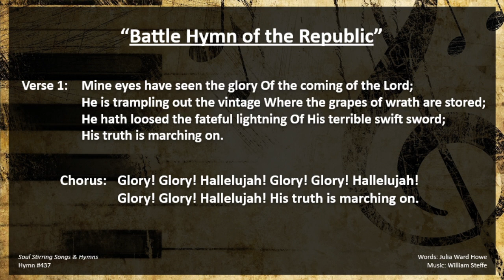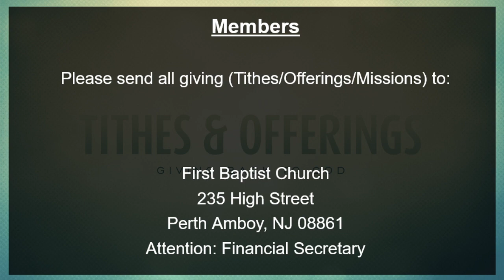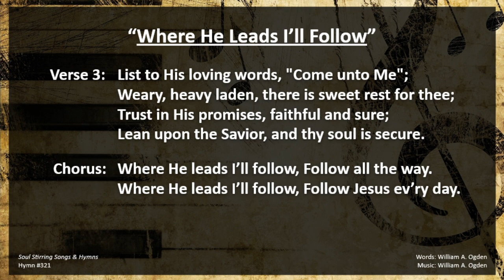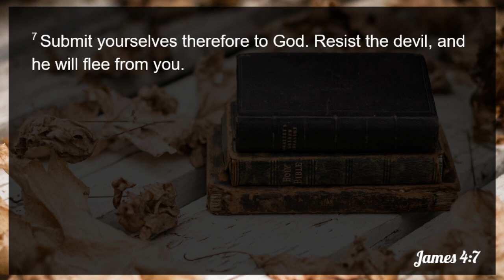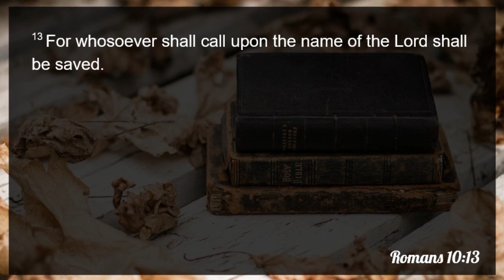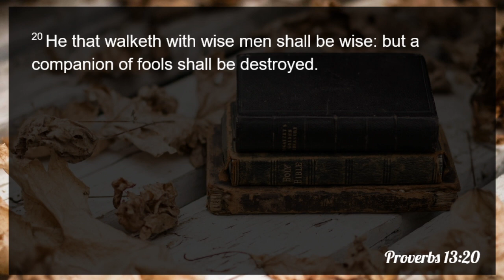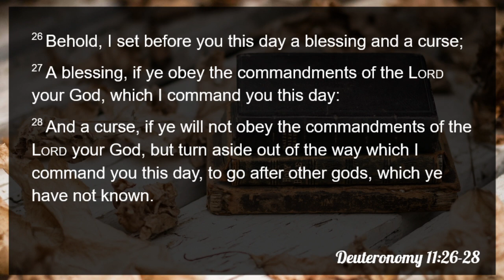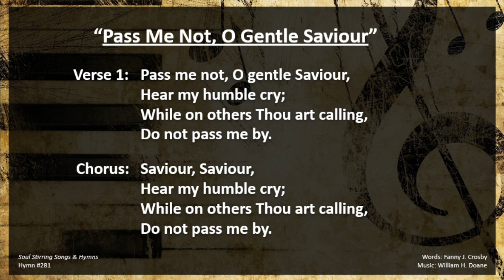"Choose You This Day Whom You Will Serve" | Pastor William A. Gerak | 11-15-2020 PM